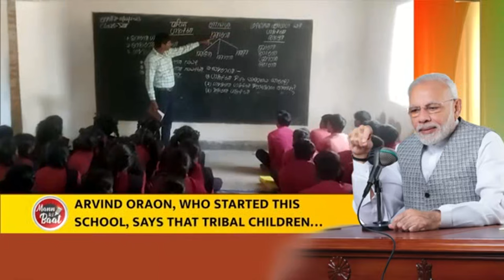A unique initiative from Jharkhand to provide education to children in their mother tongue: PM Modi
In the 108th ‘Mann Ki Baat’ episode, PM Modi highlighted India's achievements, including the Nari Shakti Vandan Act and economic growth. Messages on fitness from Sadhguru, Harmanpreet Kaur, Viswanathan Anand, Akshay Kumar and Rishabh Malhotra were featured. The PM emphasized mental health, showcased health startups, and discussed about Bhashini, the AI for real-time translation. He also paid tribute to Savitribai Phule and Rani Velu Nachiyar.